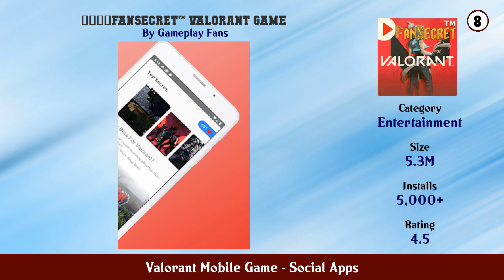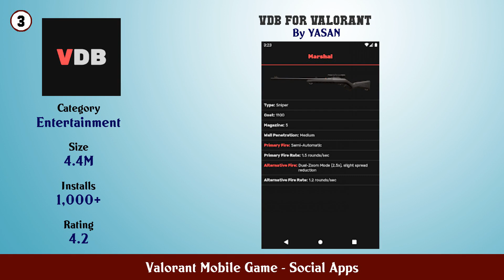Top 10 Valorant Mobile Game Android Apps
In this video we have listed Top Valorant Mobile Game Android Apps. This video is for information and reference purpose only.